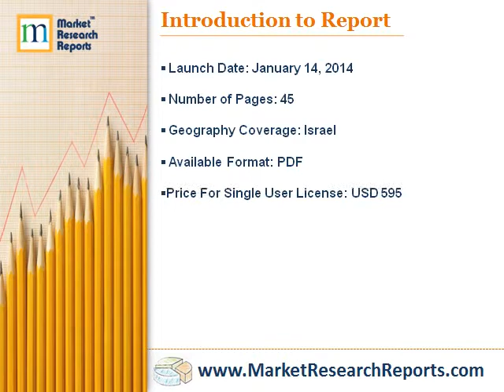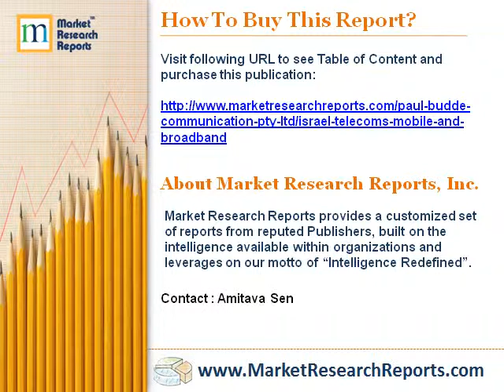Israel - Telecoms, Mobile and Broadband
Market Research Reports, Inc. has announced the addition of " Israel - Telecoms, Mobile and Broadband" research report to their offering.